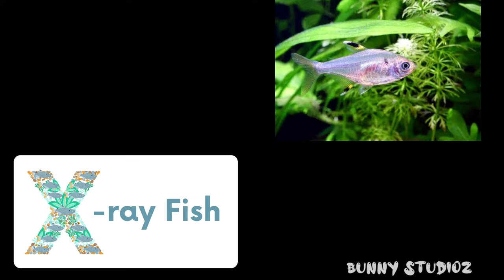Discover the Animal Alphabet Song That Educates and Entertains!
Do you want to learn the animal alphabet song but don't know where to start? Well, look no further! In this video, we're going to teach you the basics of the animal alphabet song and how it can be fun and educational at the same time.

After watching this video, you'll be able to recite the animal alphabet song like a pro and have fun doing it! Plus, the song is great for learning new animals and introducing kids to the alphabet. So what are you waiting for? Watch the video and learn everything you need to know about the animal alphabet song

A is for Alligator, lurking in the swamp,
B is for Bear, in the woods so calm,
C is for Cat, purring by the fire,
D is for Dog, a loyal furry sire.

E for Elephant, majestic and grand,
F for Flamingo, dancing in the sand,
G for Giraffe, reaching for the sky,
H for Hippo, in the water, oh so sly.

I is for Iguana, basking in the sun,
J is for Jaguar, sleek and on the run,
K is for Kangaroo, hopping free and wild,
L is for Lion, roaring in the wild.

M for Monkey, swinging in the trees,
N for Narwhal, gliding through the seas,
O for Owl, wise in the night,
P for Penguin, waddling in delight.

Q for Quail, singing in the meadow,
R for Rhino, with a horn like a shadow,
S for Snake, slithering low,
T for Turtle, moving nice and slow.

U for Unicorn, magical and rare,
V for Vulture, soaring in the air,
W for Whale, diving in the deep,
X for Xray fish, colors that creep.

Y for Yak, grazing on the plain,
Z for Zebra, stripes like a chain,

Now we've sung our animal song,
From A to Z, the melody is strong.